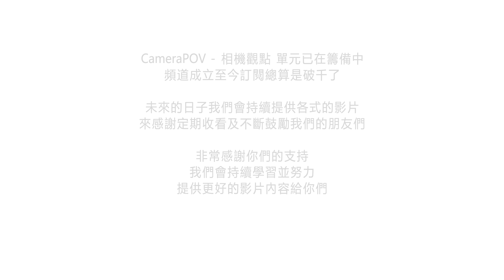《提供真正屬於自己的內容》我們即將要開新節目了【相機王】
從開始拍片這半年多來，我們一直都是以商品介紹及評測為主軸，但有關於專業評測這類的影片，說實在話這並不是我們的強項，畢竟現在真正專業的相機評測網站及頻道已經相當多了，這段日子我們不斷在思考，到底什麼樣的節目內容？才能真正符合相機王的風格？我想...經過這些日子的磨練，我們已經找到方向了，非常感謝一直支持我們的朋友們，有你們的鼓勵我們才能堅持下去。謝謝你（妳）^.^